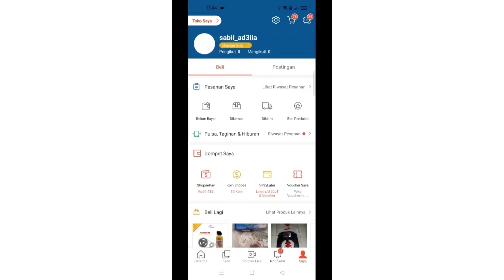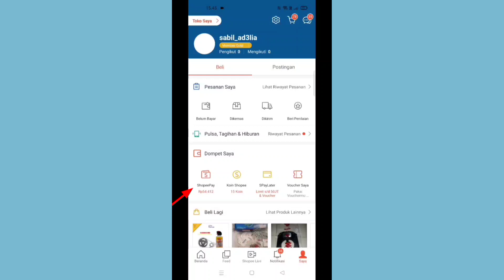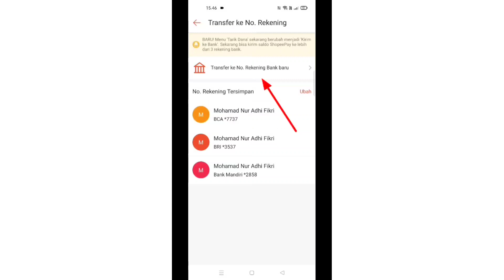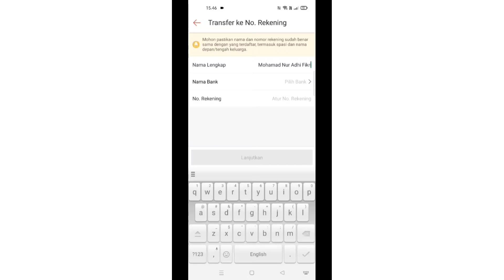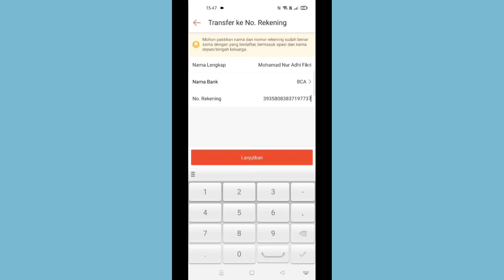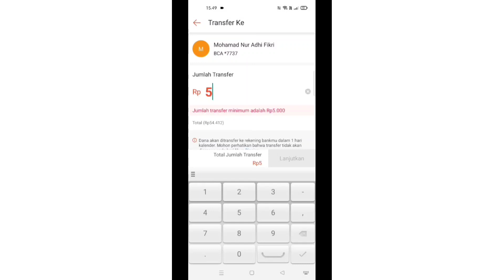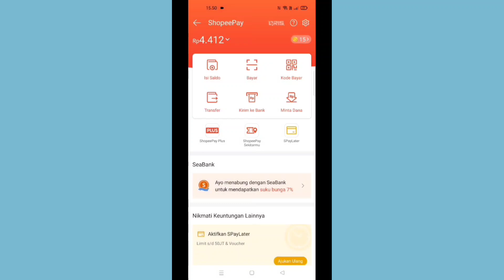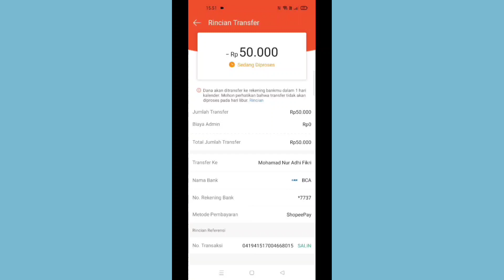Cara Tf ShopeePay Ke OVO Tanpa Aplikasi ~ Transfer Saldo Shopee Pay Ke Akun OVO 2022